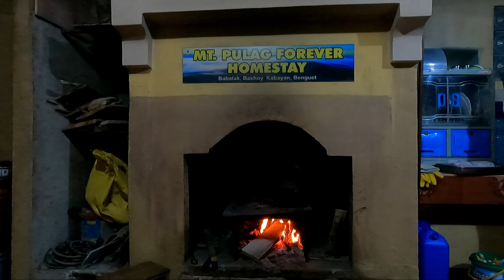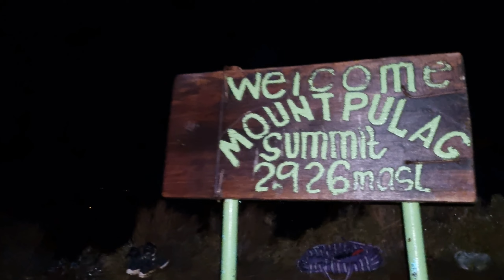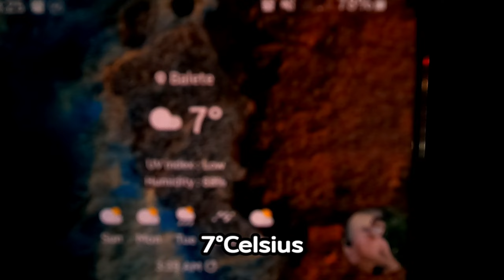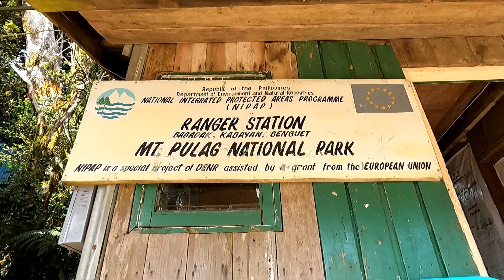Mount Pulag (Ambangeg Trail)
Join me in this vlog as I wander into the Majestic Mount Pulag, the most beautiful mountain in Luzon and maybe in the Philippines.

Mount Pulag is the 3rd Highest Mountain in the Philippines and the Highest in the Island of Luzon. It's extraordinary feature makes all the hikers put it into everyone's bucketlist.

01:20
Track: lkson - Lights [Official]